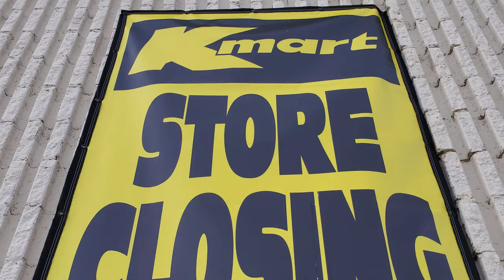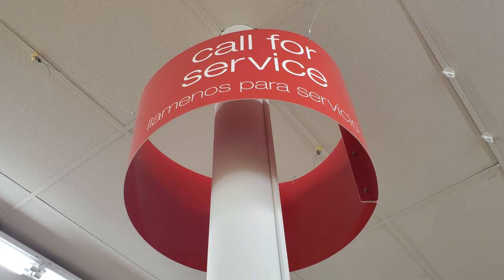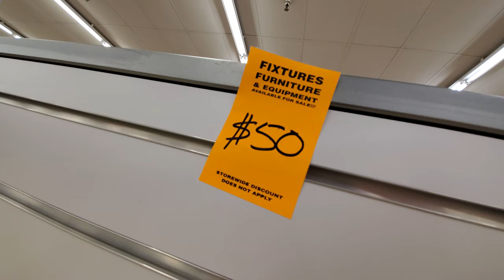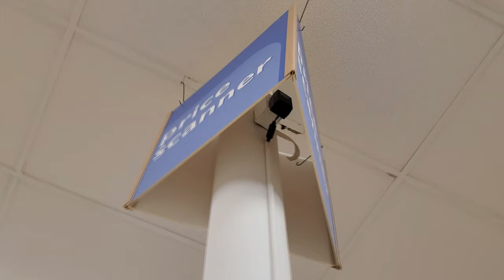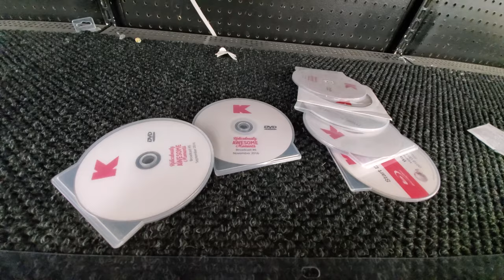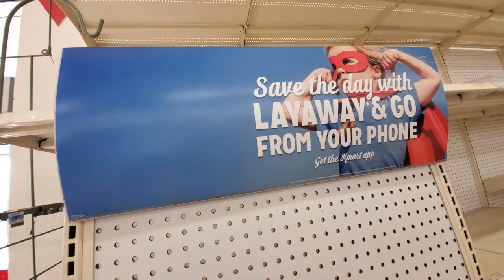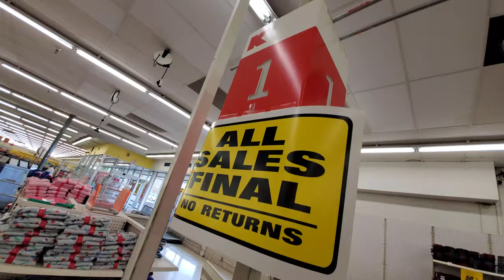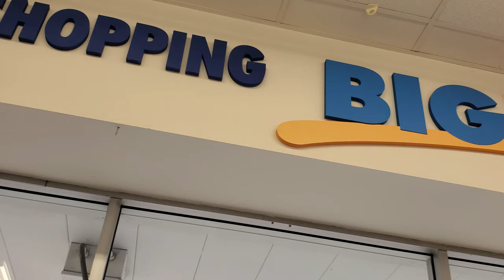Watching My Kmart Die. Kmart 3243 North Canton Full Explore w Drone Footage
Drone footage filmed with DJI Mavic Mini.
Paul Unser